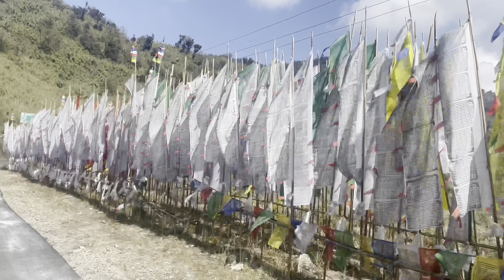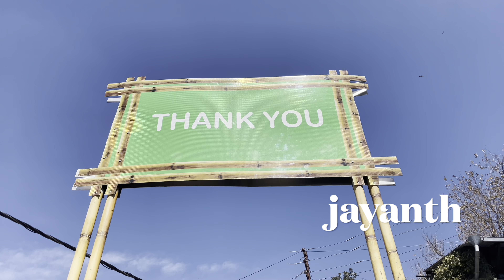NATHULA PASS (view in higher quality 2160 hdr)